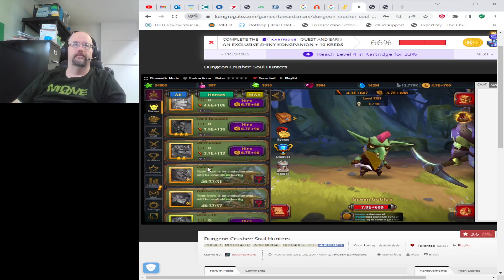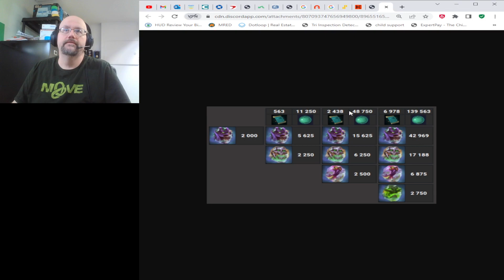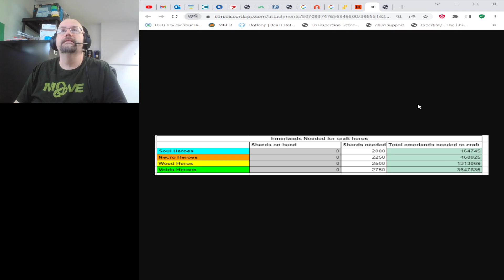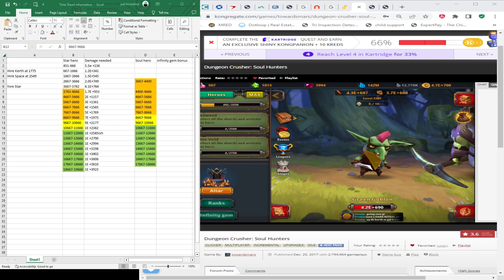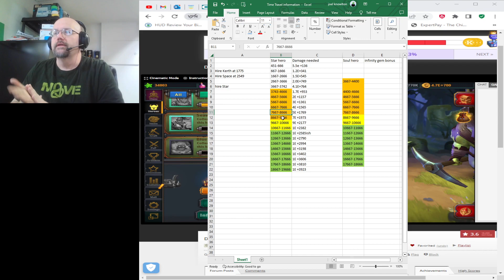Farming for Peachneedle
In this video I describe some of the best tactics for getting mid-game heroes like Peachneedle and Green Void